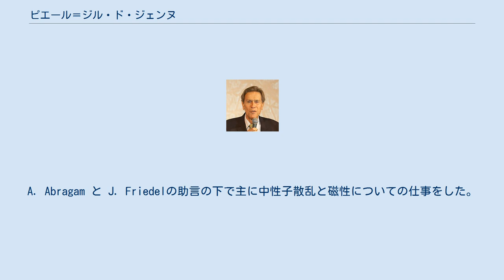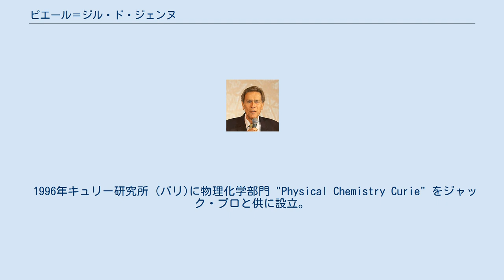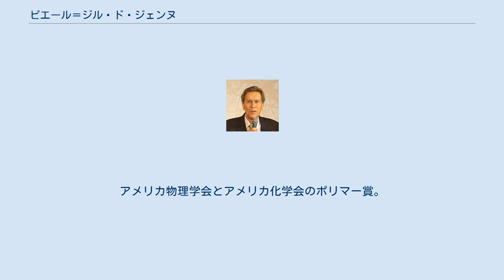ピエール＝ジル・ド・ジェンヌ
ピエール＝ジル・ドゥジェンヌ（Pierre-Gilles de Gennes、1932年10月24日 - 2007年5月18日）はフランスの物理学者。
1991年のノーベル物理学賞受賞者。
 フランスのパリに生まれ、12歳まで自宅学習をする。
後にエコール・ノルマル・シュペリウールで学ぶ。
1955年に学校を出た後、フランス原子力庁（CEA）サクレー・センターの研究技師となる。
A. Abragam と J. Friedelの助言の下で主に中性子散乱と磁性についての仕事をした。
1957年にPh.D.を取得。
 1959年にカリフォルニア大学バークレー校でチャールズ・キッテルの下に博士研究員として滞在する。
その後27ヶ月フランス海軍に在籍。
1961年にオルセーで助手になり、オルセーの超伝導グループを立ち上げる。
1968年に研究を液晶に変える。
 1971年にコレージュ・ド・フランスの教授となり、ポリマー物理においてSTRASCOL(ストラスブール、サクレー、コレージュ・ド・フランスの共同事業)に加わる。
1980年から界面問題に興味を持つ。
濡れと接着の動力学についてである。
 1976年からÉcole supérieure de physique et de chimie industrielles de la ville de Paris（ESPCI）の学長となり、2002年に引退した。
 1996年キュリー研究所 (パリ)に物理化学部門 "Physical Chemistry Curie" をジャック・プロと供に設立。
亡くなるまでキュリー研究所 (パリ)に在籍。
 晩年には粉粒体や、脳において想定した記憶物体を研究していた。
 1994年の著書で、コンピュータの予測を必ず正しいと信じてしまう人が多いことの例として、二酸化炭素による地球温暖化を取り上げて、当時における地球温暖化の科学の発達段階は未熟であるとした（地球温暖化に対する懐疑論参照）。
 2007年にオルセーで死去した。
 他にも次のような賞を受賞している。
フランス科学アカデミーのアンペール賞。
フランス国立科学研究センター(CNRS)から金メダル。
アメリカ物理学会とアメリカ化学会のポリマー賞。
王立協会の外国人会員。